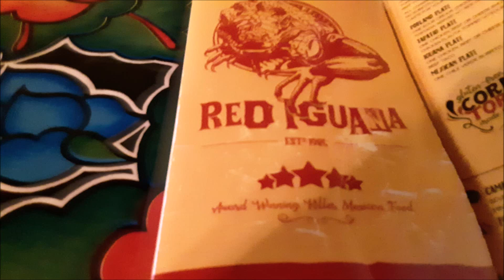U-Haul to California ~ Wandering Salt Lake City & AWESOME Meal (The Red Iguana)